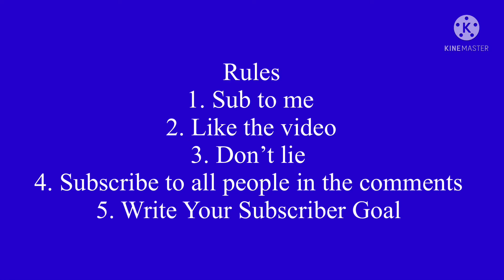Everyone will subscribe to each other in the comments #37